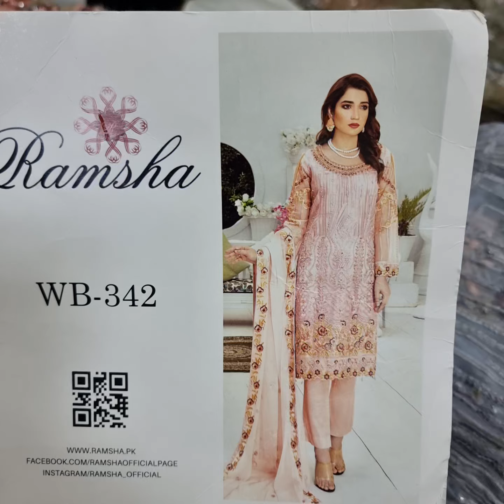Ramsha Chiffon 2pc collection at just 3250. WB-342